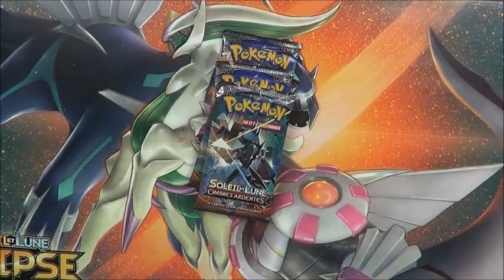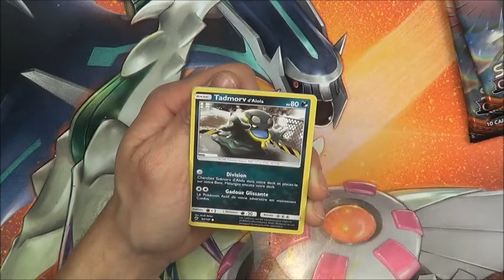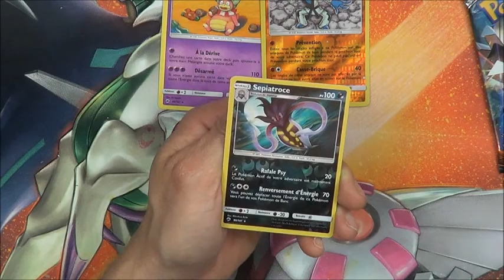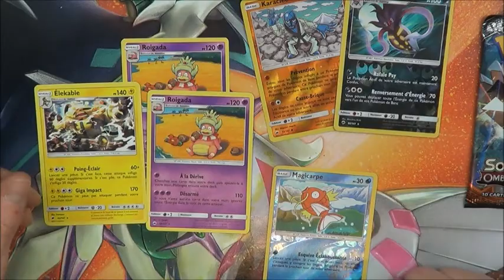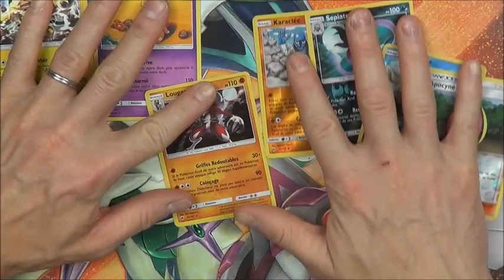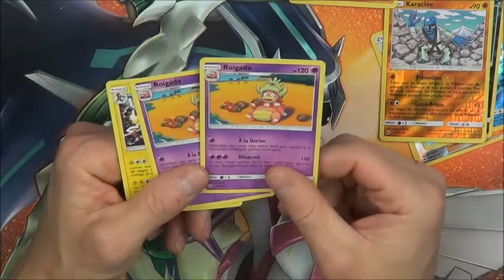C'est quoi cette Ouverture POKEMON!!! 4 BOOSTERS OMBRES ARDENTES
Ouverture POKEMON!!! 4 BOOSTERS OMBRES ARDENTES